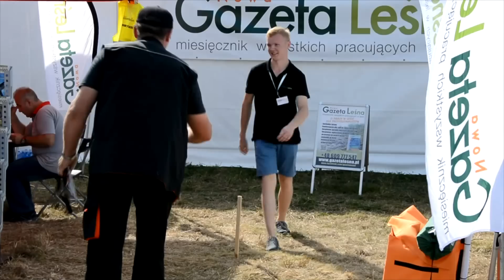Targi leśne Eko-Las 2016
Relacja z targów leśnych Eko-Las, któe odbyły się w dniach 1-3 września 2016 r. w Janowie Lubelskim